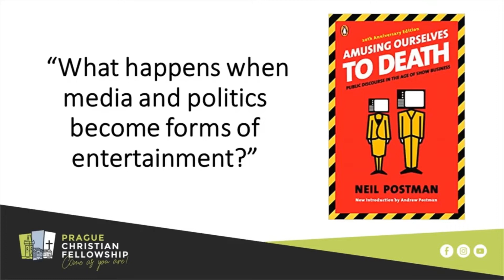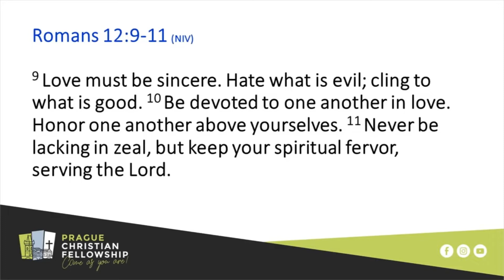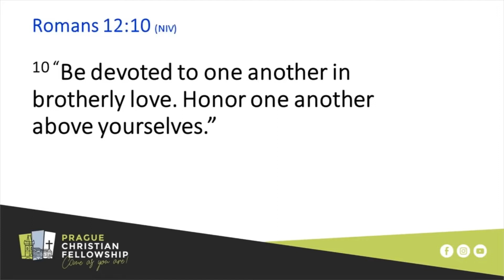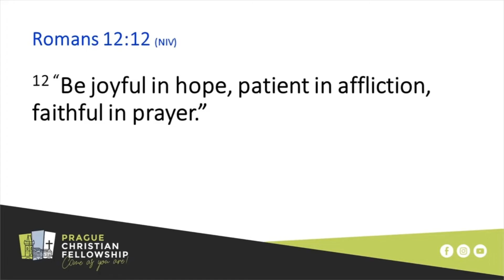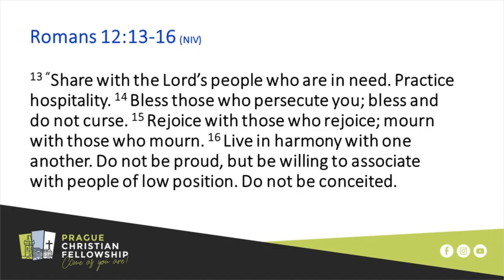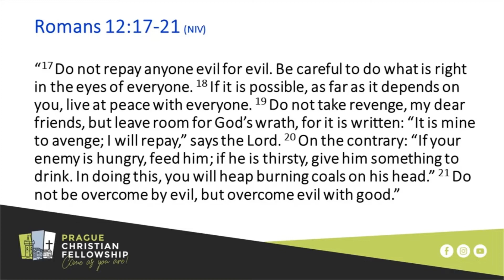Our relationship to media, world, church and the lost [Romans 12: 9-21] Sermon by Garth Wright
PCF Sunday sermon + worship, "Our relationship to media, the world, the church and the lost." Sermon by Garth Wright. Sermon begins at 31:50